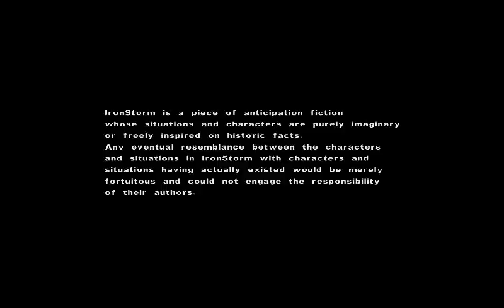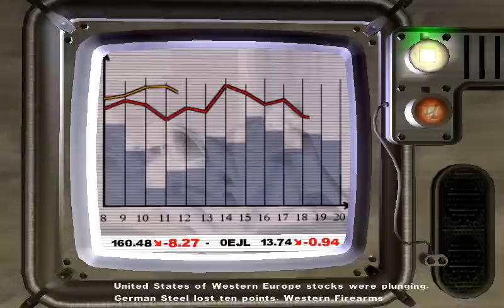Let's Play Iron Storm Episode 1 - Snipers everywhere! [Blind]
A blind playthrough of the ridiculously difficult first person shooter by 4x studios.